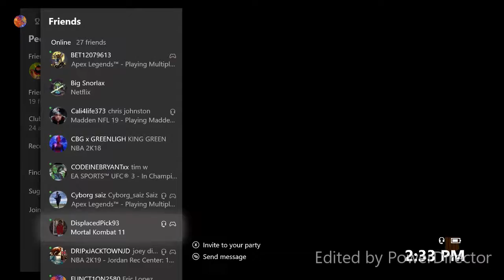3 peet yeet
A few decent games in a row